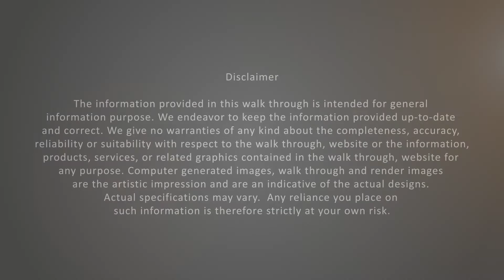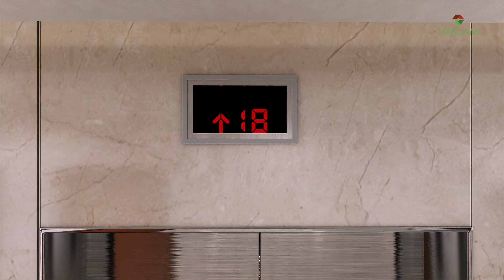Vajram Newtown I - Walkthrough 2 & 3 BHK Apartments in Thanisandra Main Road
100% Fresh Lifestyle - The perfect statement that sums up the lifestyle on offer at Vajram Newtown. The location is at the heart of one of the real estate hot spots in Bangalore and just 4 Km from Manyata Tech Park on Thanisandra main road. Spread across 3 acres, the project comprises of 272 units consisting of 2 towers with 18 floors each and 3 levels of parking. The triple-height podium landscape and amenities provide grandeur to the building at the entrance level. The units have very good spatial quality. Designed in such a manner so that it opens up on 3 sides and provides good ventilation. The corridors connecting the units on each floor are very efficient and well ventilated. A central clubhouse acts as a connection between the 2 towers on the 18th floor. Intricate spaces carved out in the landscape with many play courts adds on to the premium living.